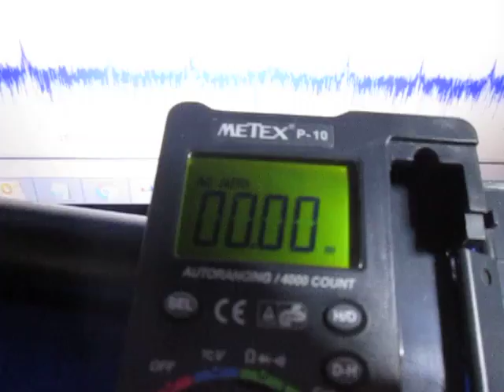オリジナル超音波実験 ultrasonic-labo